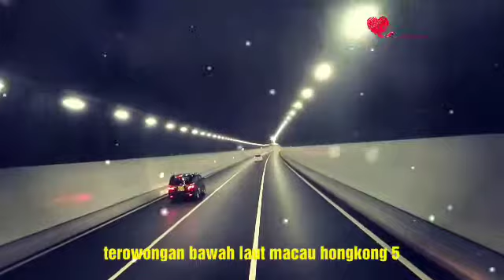Jembatan macao hongkong 5~annietiani